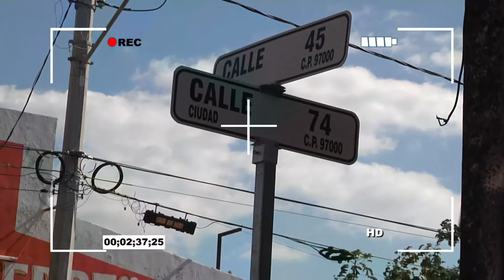SN POLICIACO 28 DICIEMBRE BLOQUE 3